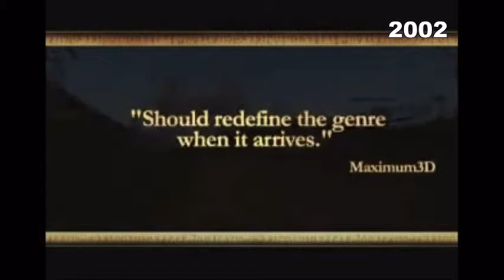The Elder Scrolls (1994-2011)